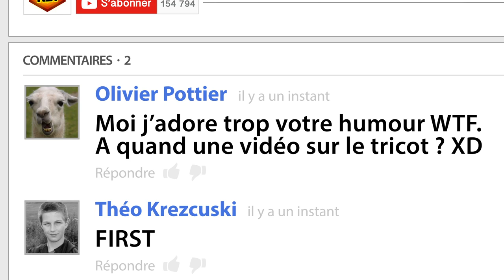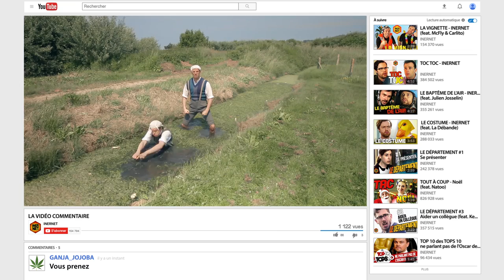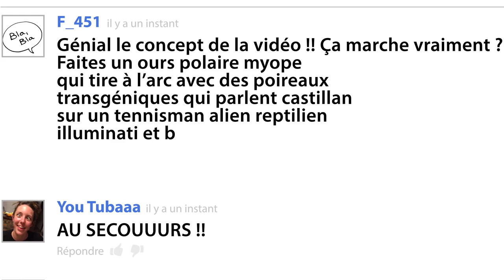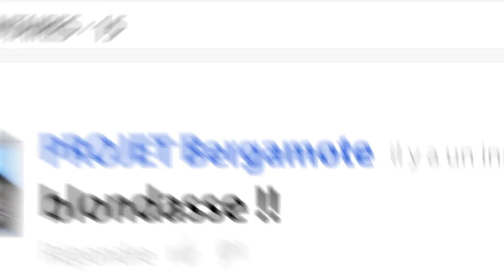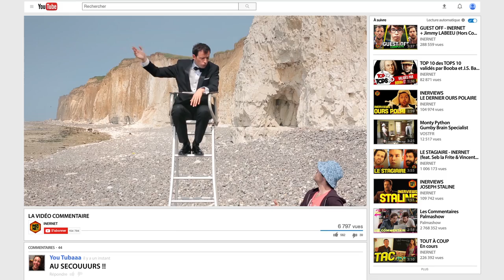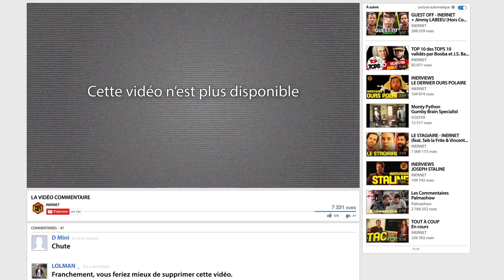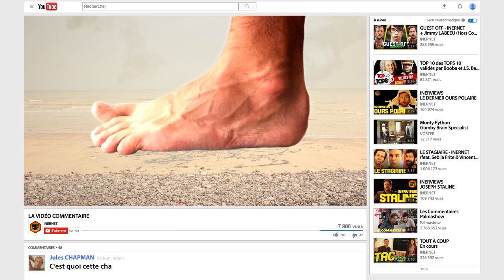LA VIDÉO COMMENTAIRE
Vous commentez, on exécute.

INERNET est une chaîne youtube absurde contenant des vidéos à l’humour absurde et à forte tendance WTF et surtout absurde et WTF et chaîne youtube.

Écrit par Matthias Girbig, Benoit Blanc et Benjamin Busnel

Réalisé par Benjamin Busnel

Avec Benoit Blanc, Matthias Girbig, Pascal Bertin,
Benjamin Busnel, Lilian Munsch, Mathieu Marrant,
François-Xavier Couillard, Louise Tressens

Direction artistique : Matthias Girbig
Assistant réalisateur : Lucie Guillemet
Chef Opérateur : Jimmy Boutry
Assistants Image : Benjamin Sibioude,
Paul Rolland, Jérémie Attard

Régisseur : Jérémy Laidi
Ingénieur du son : François-Xavier Couillard
Accessoiriste : Pascal Bertin
Styliste : Elise Lelietard
Maquilleuse : Mityl Brimeur

Montage et Sfx : Benjamin Busnel
Motion Design : Mathieu Lemonnier
Etalonnage : Jean Ousmane
Mixage : Fabien Goury

Producteur : Lorenzo Benedetti
Directrice de production : Clémence Deverre
Chef de projet : Matthieu Marot

Administratrice de production : Gaëlle Hoba
Assistant de production : Eloi Nourry
Stagiaire de production : Louise Tressens
Chargée de post-production : Chloé Pischedda
Assistants de post-production :
Laurane Jolly & Djimili Dimou

Moyens techniques de tournage :
Studio Bagel Productions /
Canal+ / DC Audiovisuel /
Telline / COPEM

Moyens techniques de post-production :
Studio Bagel Productions / Canal+

Remerciements (pour leurs voix !) :
Kevin Kimbidima, Avril Milvoy, Chloé Goujon,
Jeanne Coquereau, Tamara Casado, Jérémy Laidi,
Elise Leliard, Benjamin Sibioude, Benjamin Busnel,
Louise Tressens, Pascal Bertin, Lucie Guillemet, Sarah Suco,
Matthias et Paul Girbig.

Remerciements : Groland, David Kremer, Bertrand Vacarisas,
Hugo Guillemard, le Nouveau Théâtre de Montreuil,
Morgane Bellefet, Alain Munsch, Paola Debiaisi, Jordan Voisin,
la commune de Quiberville, Epi Service - Alimentation Générale / Nathalie Barcq Quiberville, le Palmashow, et les Monty Python.

INERNET, une chaîne de
Matthias GIRBIG, Benjamin BUSNEL & Benoit BLANC.